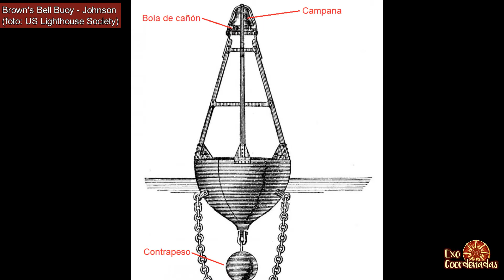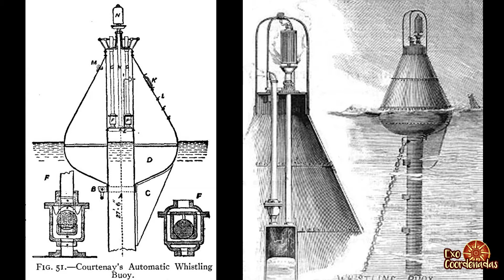Faros en la niebla | Tecnología de las señales acústicas (parte 1)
En este capítulo vamos a hablar sobre la evolución de las señales acústicas que han usado los faros y las boyas para ayudar a la navegación: cañones, campanas y el silbato de vapor.